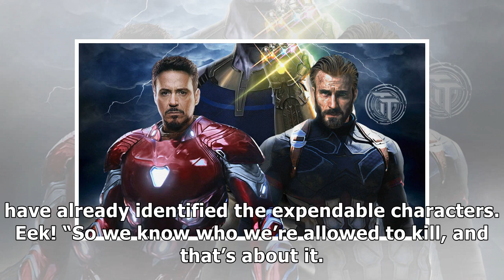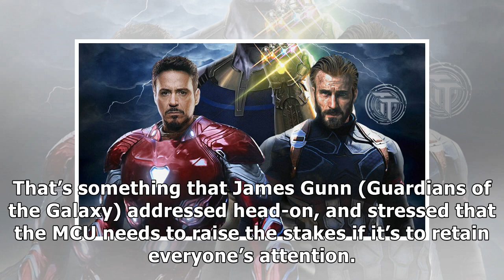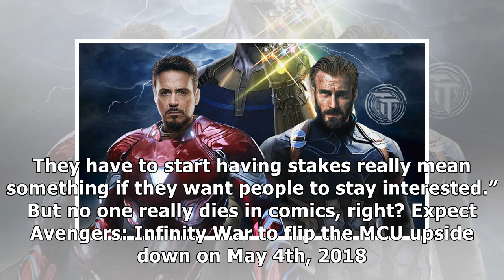The russo brothers on avengers 4 “we know who we’re allowed to kill”